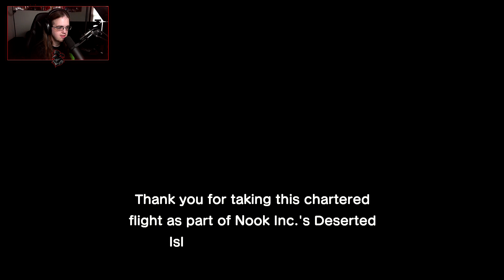An Island Adventure l Animal Crossing: New Horizons #1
Such a long time I have been waiting for this game to come out and it is FINALLY here! Gonna be streaming alot of this and trying to get tons of content out on it and see what all this game has to offer, really never played the game on the wii much nor did I have New Leaf so this is really my first time since playing the first Animal Crossing game for the Gamecube and Emulation that I have really dug into this game and I am stocked to see what this game holds for me! Also this is the 2nd time playing the first couple hours, sadly the first attempt I had my audio settings set wrong and had duplicated switch audio that I wouldn't of been able to fix so I had to start new with a new town and im already liking this map alot more then the last option I had, this map is layed out so much nicer. Every once in awhile a failure can lead to something good!

Overton Speed Shop iRacing Team: @OvertonSpeedCo

Mic: Shure SM7B w/cloudlifter with GOXLR Mixer
Webcam: Sony a6400 with kit 16-50mm lens